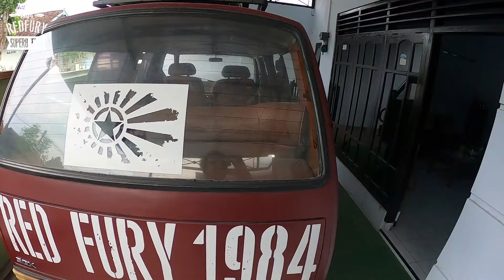Perbandingan HIJET 1000 dengan CARRY 1000 kira - kira seperti apa ? (TOLONG BANTU JAWAB)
1. (HIJET 1000 TAHUN 1984)

✅ KONTAK
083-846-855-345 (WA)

Perawatan mobil tua sekelas tahun 1980 an tidak lah serumit apa yang di bayangkan, cuman harus modal telaten dan sabar saja, kalau urusan tangguh atau tidak nya mobil keluaran tahun 80 an juga tergantung perawatan juga, Jadi intinya mau mobil keluaran tahun berapapun yang terpenting adalah perawatan rutin 😊🛠👍.

DAIHATSU HIJET 1000 keluaran tahun 1984 ini menjadi pilihan saya yang selalu menemani dalam segala kegiatan mulai dari jalan - jalan bersama keluarga, teman, mengirimkan paket pesanan, berkumpul dengan para komunitas hijet di wilayah sekitar, dll.

DAIHATSU HIJET 1000 keluaran tahun 1984 diberi nama oleh istri saya "RED FURY" yang artinya TANK MERAH YANG KUAT ini masih sangat nyaman saat di kendarai, sesuai sebutannya, DAIHATSU HIJET 1000 keluaran tahun 1984 ini benar  - benar masih kokoh dengan kondisi yang prima.

Walaupun sudah tua, kendaraan yang satu ini sudah memberikan saya banyak kenyamanan dan nilai positif diantarannya adalah hubungan keluarga semakin harmonis dan di pertemukan dengan orang baik dimana pun dan kapan pun 😊❤🙏.

DAIHATSU HIJET 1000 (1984) "RED FURY" tetap terbaik dan lancar jaya 🙌🤘.